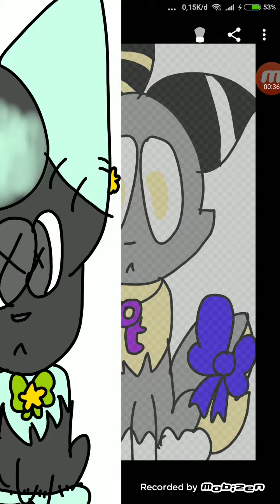One night at billie s